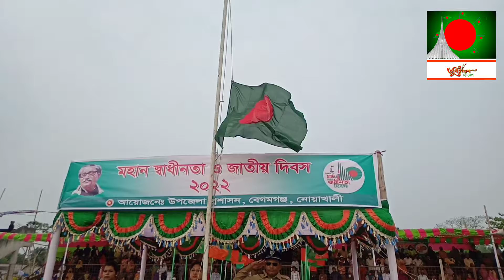জাতীয় সঙ্গীত ও উপজেলা প্রশাসনের আয়োজনে ডিসপ্লে প্রদর্শন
26 শে মার্চ স্বাধীনতা দিবস উদযাপন 2022 বেগমগঞ্জ উপজেলা প্রশাসনের আয়োজনে বেগমগঞ্জ স্টেডিয়ামে ডিসপ্লে অনুষ্ঠান